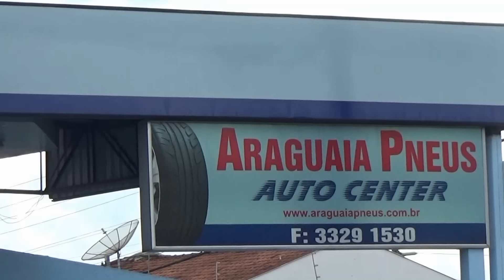QUE FARTURA DE TUCUNARE NO RIO ...... ASSISTA E VEJA.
Pescaria essa realizada na região de Planalto do Sul- SP, Rio Paraná repleto de tucunares, e foi a primeira vez que o amigo Osvaldo pegou utilizando isca artificial ! vejam...